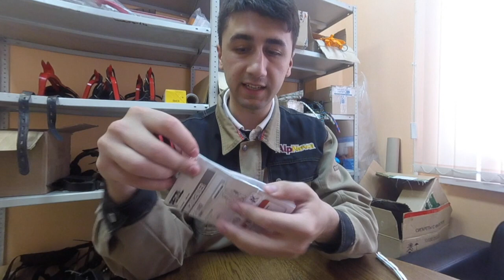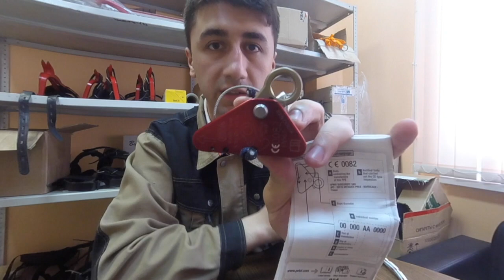MICROCENDER - забудь о страхе высоты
Обзор зажима PETZL MICROCENDER: как устроен, как использовать.

Веревочный зажим закрытого типа, компактный и очень удобный для работы. Этот многофункциональный зажим можно использовать для самостраховки на перилах, для организации полиспастов и т.д.
Специальная конструкция зажима с фиксирующим штифтом сводит к минимуму возможность случайного выстегивания зажима из веревки.

Производитель: Франция
Подходит верёвка: от 9 до 13 мм
В комплекте с зажимом идёт шестигранный ключ.

По всем вопросам 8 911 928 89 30 - Сергей

AlpNevaShop:
Адрес: Санкт-Петербург, Проспект Стачек, 77  пн – пт с 10:00 до 19:00

Доставка по всей РФ и в регионы.
Работаем с физическими и юридическими лицами.